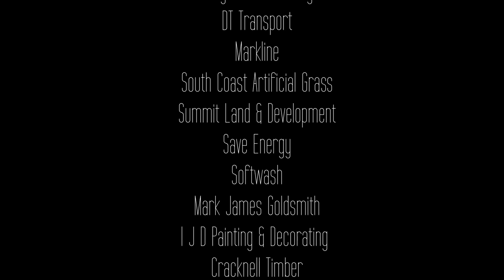Sarah Perry v Henrike Johannsen K1 NRG FIGHT NIGHT 2nd Apr 2022 - FIGHT 3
Saturday 2nd APR 2022 and NRG FIGHT NIGHT at The Hamworthy Club, Magna Rd, Wimborne.

Due to bout 1 on the card being cancelled this was the 3rd fight of the evening between Sarah Perry of NRG and Henrike Johannsen from Wassmuffin Martial Arts.

The next event will be Oct 8th 2022.

Jump on our NRG Fight Night Facebook group for regular updates